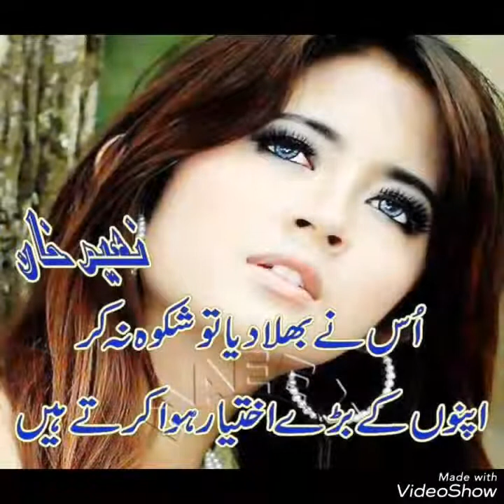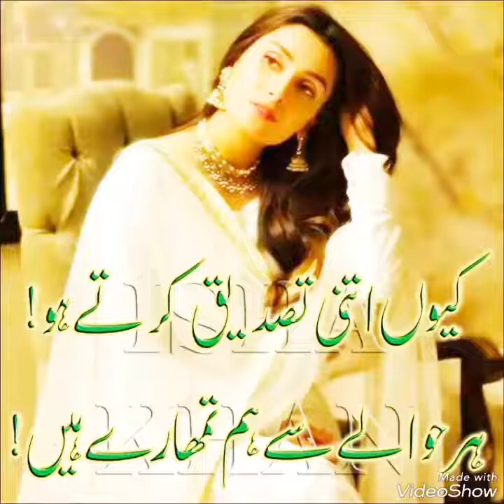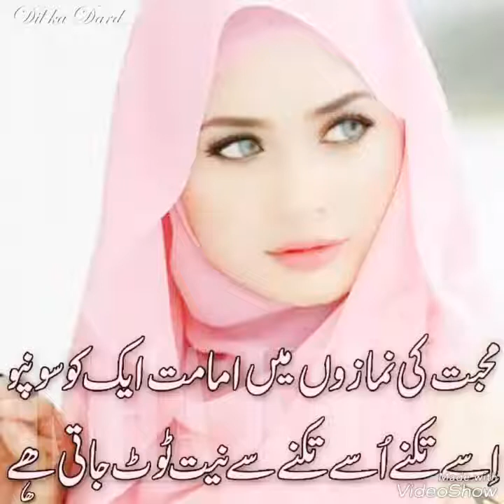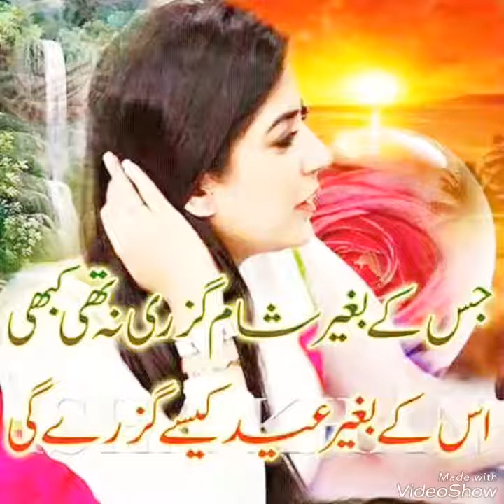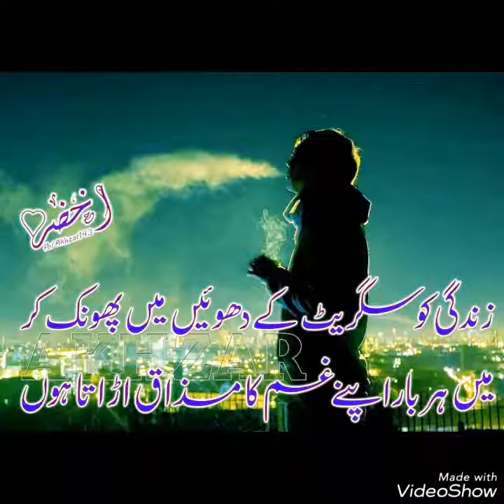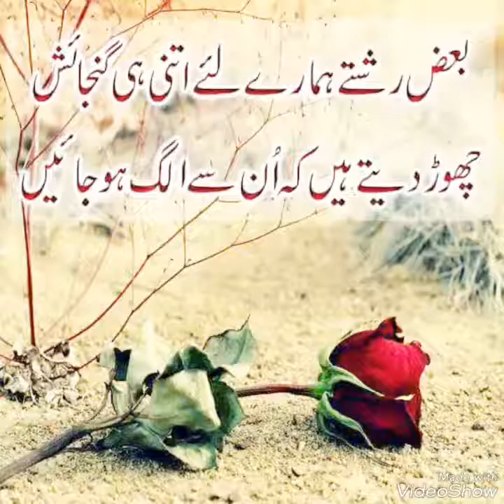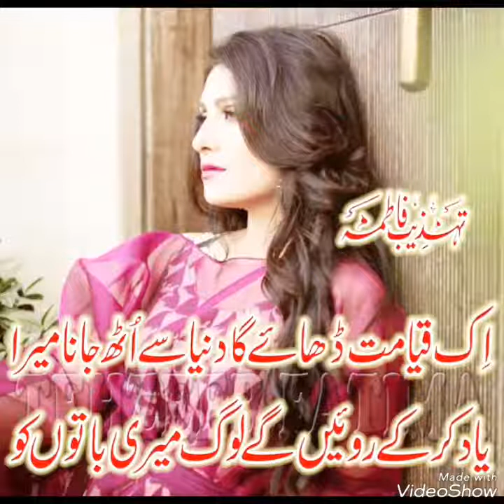EID song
IBBY RAJA 555